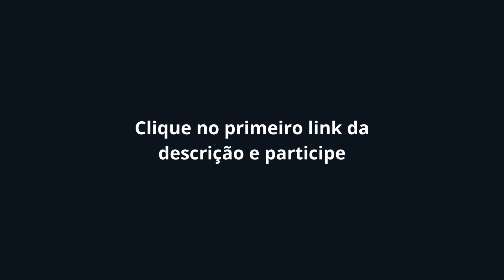Como participar grátis da pesquisa Pintor letrista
Pesquisa

Aqui no nosso canal, nós mostramos dicas e truques incríveis para você pintar letras e desenhar como um profissional, mesmo que você seja um desastre com lápis e pincel. E o melhor de tudo é que nossos conselhos são tão práticos que você vai poder aplicá-los imediatamente.

Mas atenção, pessoal! Se vocês querem se tornar verdadeiros artistas, têm que seguir nossas dicas com muita atenção e praticar bastante. Afinal, até o Michelangelo precisou de muita prática para fazer aquela obra-prima no teto da Capela Sistina.

Nunca foi tão fácil pintar letras com perfeição em menos de 60 dias.

Aprenda como centenas de pessoas estão construindo um negócio de PINTURA DE LETRAS lucrativo sem dar um passo para fora de casa, utilizando poucos materiais e pouco tempo de estudo!

O curso proporciona a você todas as ferramentas necessárias para começar a trabalhar e faturar mais de R$4.000,00 por mês apenas com pintura de letras.

O treinamento conta com aulas teóricas e práticas de fácil entendimento, onde aprenderá a dar seus primeiros passos do ZERO na profissão de Pintor Letrista.

Receba totalmente gratuito o meu curso básico de desenho artístico todo em vídeo-aulas e repleto de materiais adicionais. Um curso que vai ajudar em sua arte, seja você aprendiz de desenho ou pintura. São mais de 10 vídeos mostrando como desenhar de forma fácil e prática.

Todo esse material está junto com o treinamento de pintor letrista, portanto você não precisa ir para outro local. Está tudo ali em sua área de membros pronto para você.